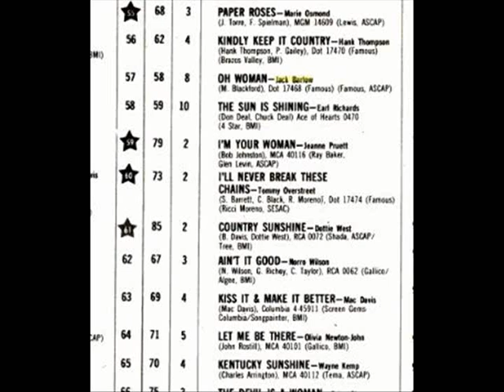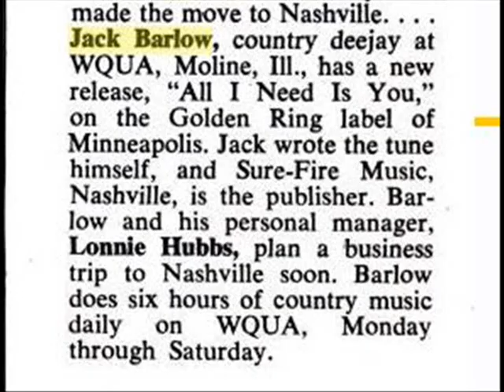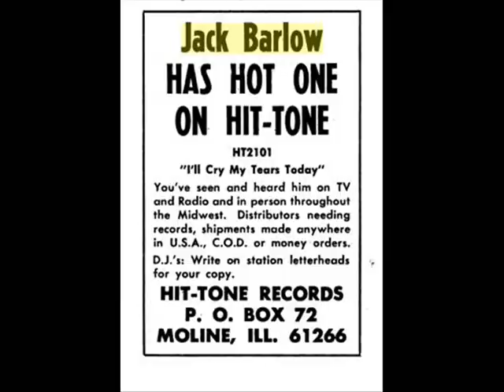Jack Barlow, Suddenly There's Sunshine